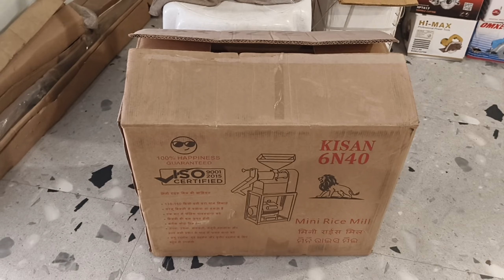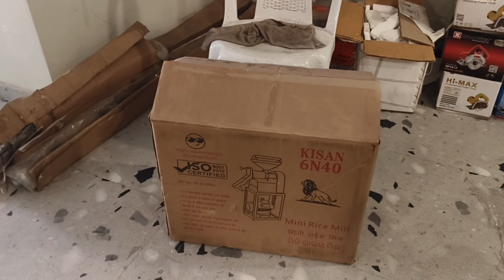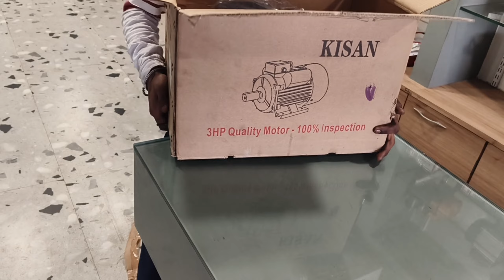Mini rice mill Machine 6n40 full setting !! Rice mill dhan !!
yadi kisi ko bhi power tools machine chahiye hoga hamare yaha mil jayega ...

Gn trading company

address - thana road, handi chowk Raigarh
chhattisgarh

किसी मशीन को खरीदने या जानकारी  के लिए संपर्क।

GN TRANDING COMPANY RAIGARH (C.G.)

Sanjeet Singh Wadhwa
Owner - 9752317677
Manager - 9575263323